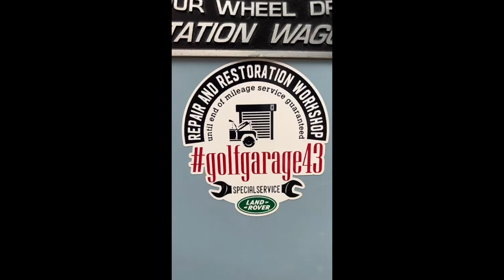Terimakasih Golf Garage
Supercamp Milangkala 30 Tahun LRCB
superadventure supercamp2023 milangkala30tahunlrcb inirasanyasuper 10-12 Februari 2023, di  @sariatercampervanpark  .

Datang dan ramaikan.